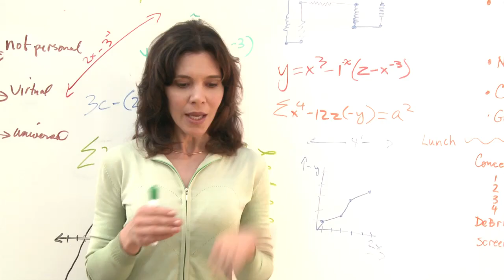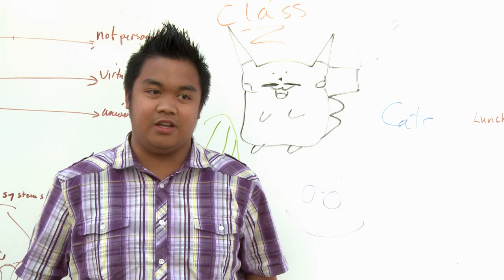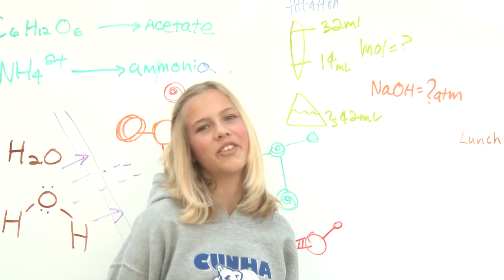Game Changer: Open Education is Changing the Rules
Why open education matters, you ask?
Educators and students can tell you.

Produced by ISKME
Writer/Director Amee Evans Godwin
Editor Alex Shebanow
Photographed by Alex Shebanow
Music Composed by David Alvarez and Niko Malek